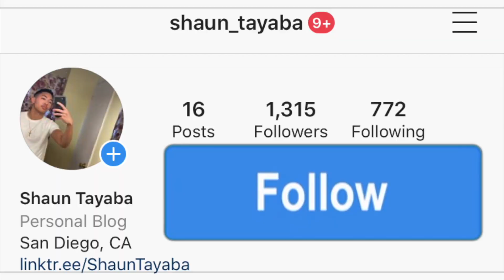Tiwa Savage - Somebody’s Son ft Brandy (Official Music Video) AMERICAN REACTION! Nigerian Music 🇳🇬❤️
Tiwa Savage - Somebody’s Son ft. Brandy reaction

I hope you guys enjoy this reaction video of me reacting to the song and music video and official audio and lyric and lyrics and freestyle and diss track and live performance acoustic version Tiwa Savage - Somebody’s Son ft. Brandy (Official Music Video)